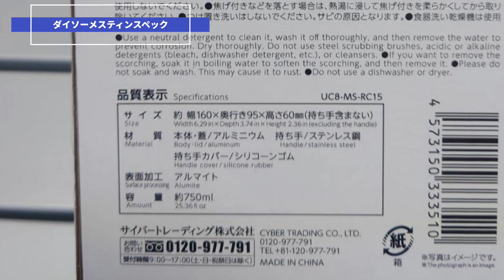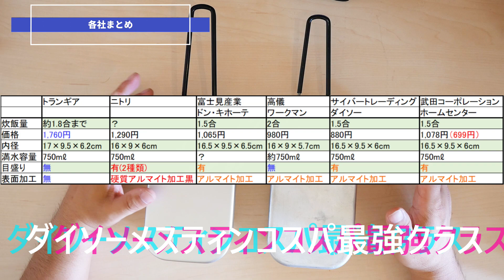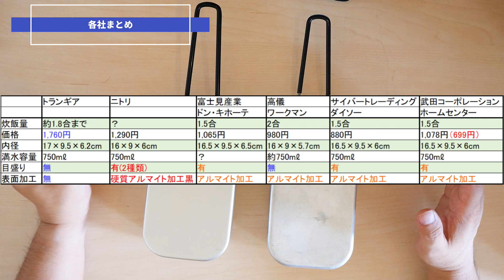【結論】ダイソーメスティン発売したけど結局これがコスパ最強。【ダイソーvsワークマンvsトランギアvsドンキホーテ】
100円ショップダイソーから1.5合と3合サイズのメスティンが発売されて超話題ですが、結局どのメスティンを買えば良いの？と疑問に思う方もいらっしゃるはず。
今回は100均、ワークマン、トランギア、ドンキホーテ等手に取りやすいものを数字を比較しながらコスパ最強おすすめメスティンを探していきます。

▼ヤミツキマツモトの他の動画もどうぞ！▼
初心者でも簡単にタープを設営できる魔法の裏技！完全保存版！ZANE ARTSのプロが教えるタープの張り方マル秘テクニック！

【ワークマン2020秋冬新作】絶対売り切れ！？見ないと損する2新商品おすすめ商品3選最速レビュー！昨年品薄になった大人気キャンプウェアがパワーアップして新登場です！

【キャンプ道具】2020ダイソー＆セリア100均アウトドアグッズがリピート確定！超実用的おすすめアイテム4選。

▼おすすめの動画はコチラ！▼
ダイソーメスティンにラージとレギュラーが出た！【キャンプ道具】100均キャンプ　DAISO@FUKUcampgear

価格破壊！800円ダイソー新メスティンの実力と発覚した意外な事実！▼メスティン戦争近代史を振り返る〜ソロキャンプギア@よすけのOutdoorNews24

【速報！ ダイソーから】レギュラー＆ラージ 後出し最強メスティンを出してきましたよ（ゆっくり速報）@tantei-sakai

《　目次　》
0:00　はじめに
2:23　ダイソーメスティンのスペック
3:49　トランギアメスティンのスペック
4:39　その他メスティンスペック
8:34　各種メスティンの特徴まとめてみた
4:39　その他メスティンスペック
9:47　まとめ

▼ヤミツキマツモトこんなこともしています！▼